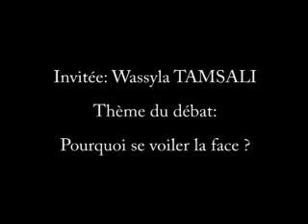Pourquoi se voiler la face ?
RENCONTRES ET DEBATS AUTREMENT
Lundi 8 MARS 2010
Invitée: Wassyla TAMZALI